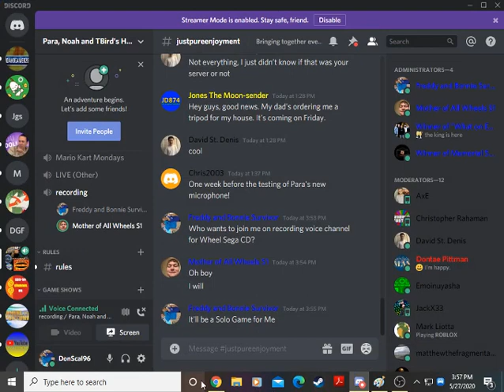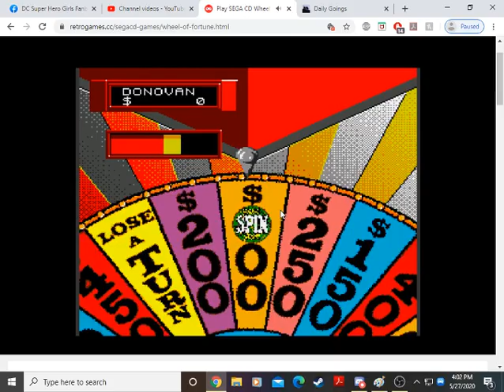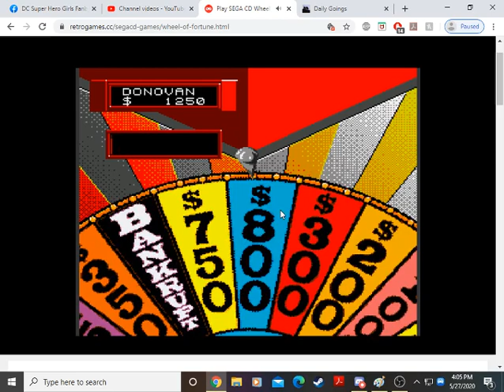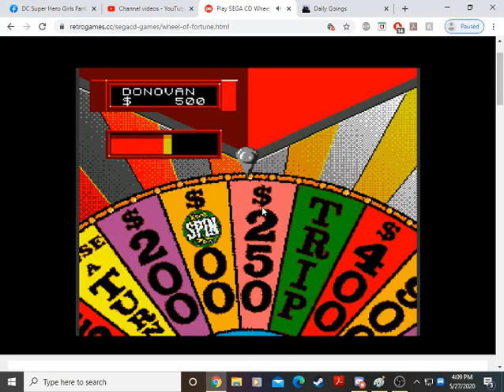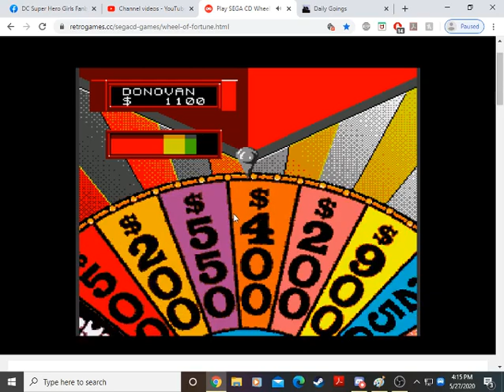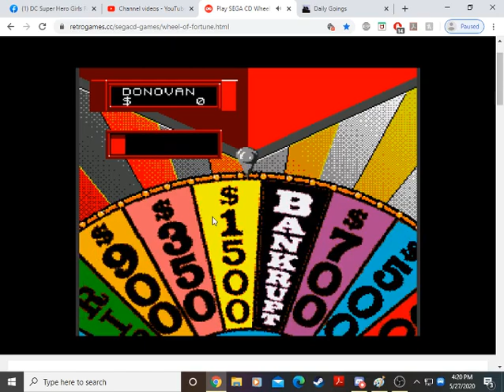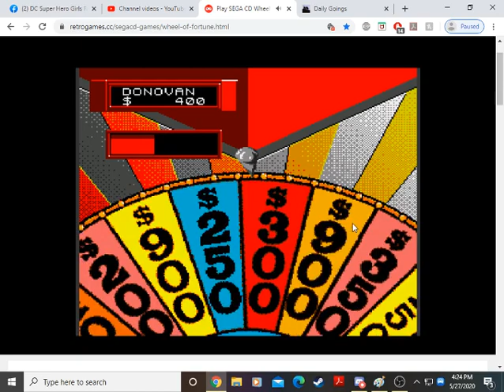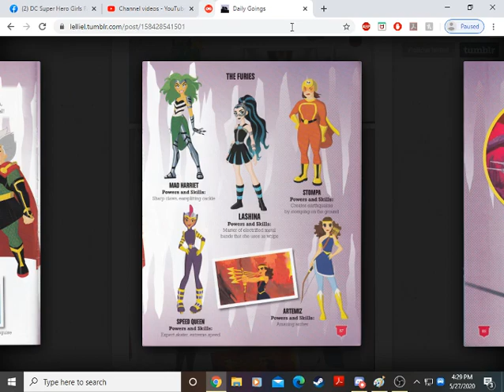Wheel of Fortune Sega CD (Solo Run) Game #2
Time to begin another game of Wheel for the Sega CD. Can we win big in this game? I sure hope so.